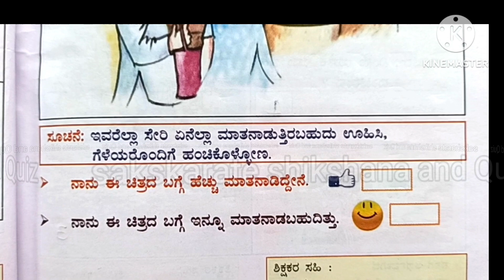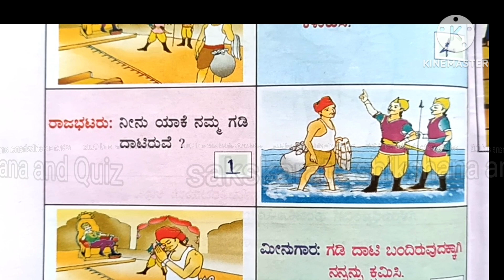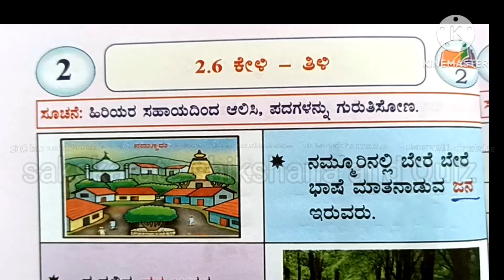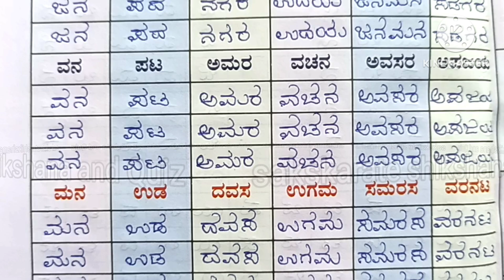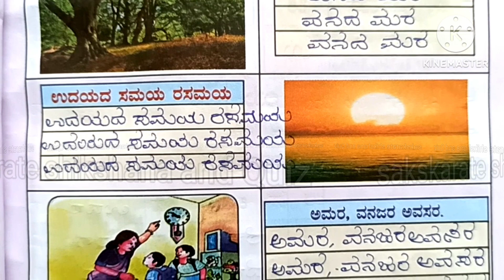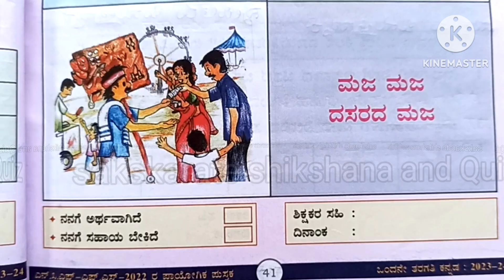1ನೇ ತರಗತಿ ಕನ್ನಡ ಅಧ್ಯಾಯ2 ಪರಿಸರ ಪಯಣ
1st standard Kannada unit 2
ಪರಿಸರ ಪಯಣ
ಅಭ್ಯಾಸ 2.1 ನಾನು ಮಾತನಾಡುವೆ
ಅಭ್ಯಾಸ 2.2 ಯಾರ ನಂತರ ಯಾರ ಮಾತು
ಅಭ್ಯಾಸ 2.3 ಯಾವುದು ಸರಿ?
ಅಭ್ಯಾಸ 2.4 ಸೂಚನೆ ಪಾಲಿಸಿವೆ
ಅಭ್ಯಾಸ 2.5 ಆಟಕ್ಕೆ ಸೂಚನೆ
ಅಭ್ಯಾಸ 2.6 ಕೇಳಿ ತಿಳಿ
ಅಭ್ಯಾಸ 2.7 ಅಕ್ಷರ ಓದಿ ಬರೆ
ಅಭ್ಯಾಸ 2.8 ಪದ ಓದಿ ಬರೆ
ಅಭ್ಯಾಸ 2.9 ವಾಕ್ಯ ಓದಿ ಬರೆ
ಅಭ್ಯಾಸ 2.10 ಪದ ರಚನೆ
ಅಭ್ಯಾಸ 2.11 ಓದುವೆ ನಾನು